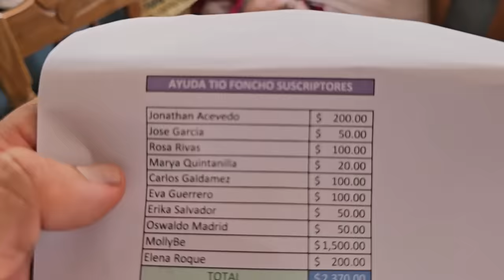A pesar de su enfermedad, no pierde el sentido del humor con la Plaga, tiene fe que se curara